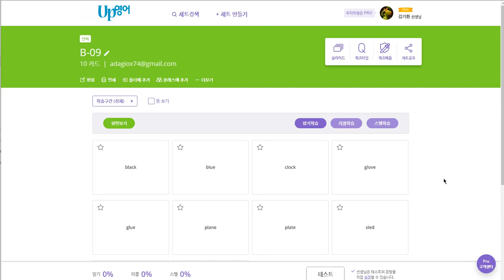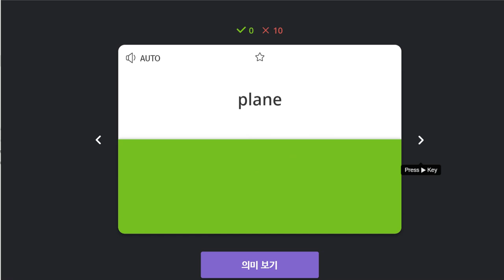유한별 2020 01 13